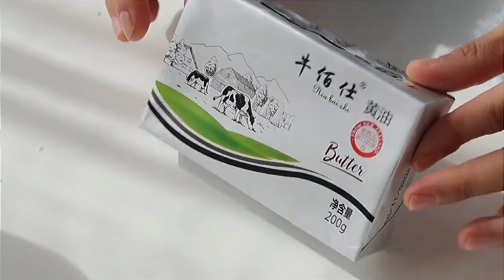想吃菠萝派不就几步搞定的事么，皮薄馅儿大，真材实料，做法比你想象中的还简单～